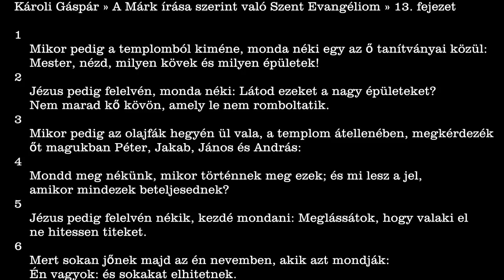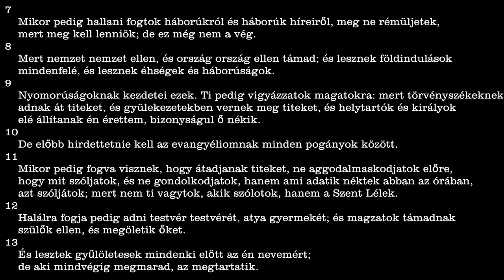Bakai László -Meg ne rémüljetek, mert meg kell lenniük, de ez még nem a vég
Bakai László -Meg ne rémüljetek, mert meg kell lenniük, de ez még nem a vég (Hogy áll a te templomod?)

Márk 13, 1-13

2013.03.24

Károli Gáspár » A Márk írása szerint való Szent Evangéliom » 13. fejezet

1
    Mikor pedig a templomból kiméne, monda néki egy az ő tanítványai közül:
    Mester, nézd, milyen kövek és milyen épületek!
2
    Jézus pedig felelvén, monda néki: Látod ezeket a nagy épületeket?
    Nem marad kő kövön, amely le nem romboltatik.
3
    Mikor pedig az olajfák hegyén ül vala, a templom átellenében, megkérdezék
    őt magukban Péter, Jakab, János és András:
4
    Mondd meg nékünk, mikor történnek meg ezek; és mi lesz a jel,
    amikor mindezek beteljesednek?
5
    Jézus pedig felelvén nékik, kezdé mondani: Meglássátok, hogy valaki el
    ne hitessen titeket.
6
    Mert sokan jőnek majd az én nevemben, akik azt mondják:
    Én vagyok: és sokakat elhitetnek.
7
    Mikor pedig hallani fogtok háborúkról és háborúk híreiről, meg ne rémüljetek,
    mert meg kell lenniök; de ez még nem a vég.
8
    Mert nemzet nemzet ellen, és ország ország ellen támad; és lesznek földindulások
    mindenfelé, és lesznek éhségek és háborúságok.
9
    Nyomorúságoknak kezdetei ezek. Ti pedig vigyázzatok magatokra: mert törvényszékeknek
    adnak át titeket, és gyülekezetekben vernek meg titeket, és helytartók és királyok
    elé állítanak én érettem, bizonyságul ő nékik.
10
    De előbb hirdettetnie kell az evangyéliomnak minden pogányok között.
11
    Mikor pedig fogva visznek, hogy átadjanak titeket, ne aggodalmaskodjatok előre,
    hogy mit szóljatok, és ne gondolkodjatok, hanem ami adatik néktek abban az órában,
    azt szóljátok; mert nem ti vagytok, akik szólotok, hanem a Szent Lélek.
12
    Halálra fogja pedig adni testvér testvérét, atya gyermekét; és magzatok támadnak
    szülők ellen, és megöletik őket.
13
    És lesztek gyűlöletesek mindenki előtt az én nevemért;
    de aki mindvégig megmarad, az megtartatik.